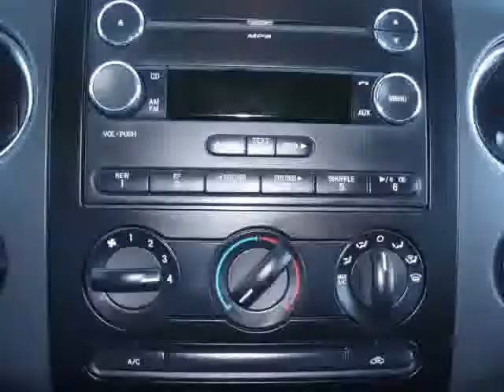2008 Ford F-150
We guarantee response to your request within 30 Minutes or less during business hours(M-Sat 8:30A-8:00P)! If we do not respond within 30 minutes during business hours, I will give you an additional $500 OFF!  Ask for me, Durran Cage, the Internet Sales Director. Our team has been specially trained to take care of the specific needs of our Internet Customers. I can also assist you in getting pre-approved for a vehicle loan.